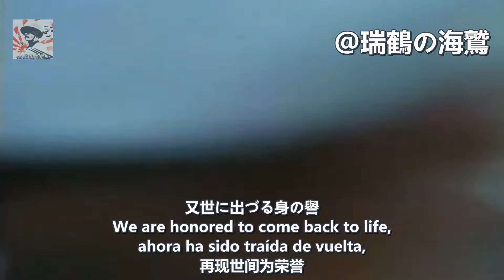【日本軍歌】抜刀隊 Battotai - Japanese Military Song 발도대